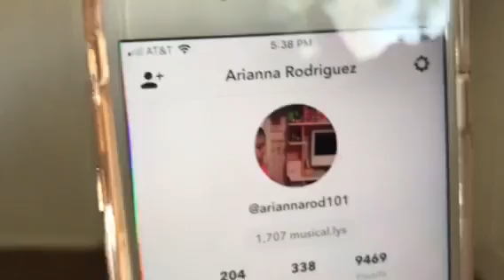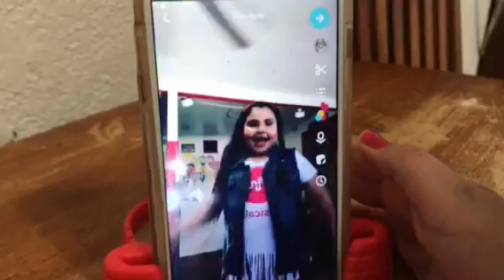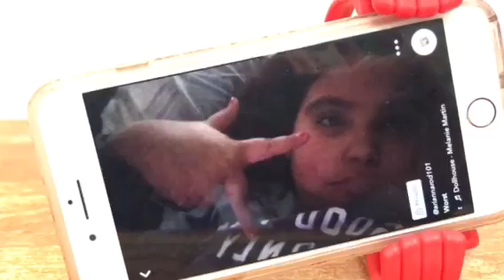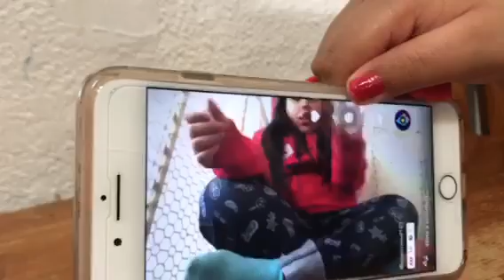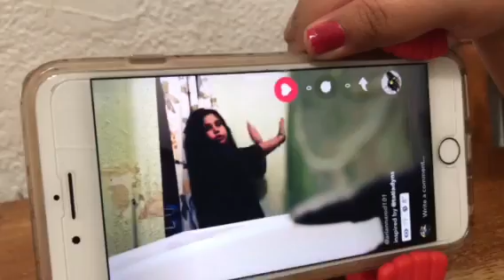Follow Me On MUSICAL.LY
Musically